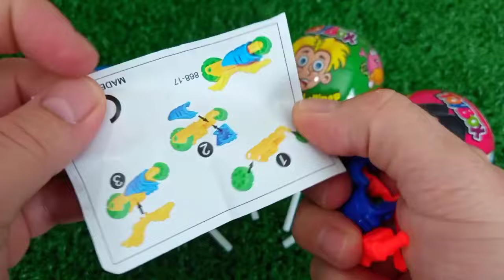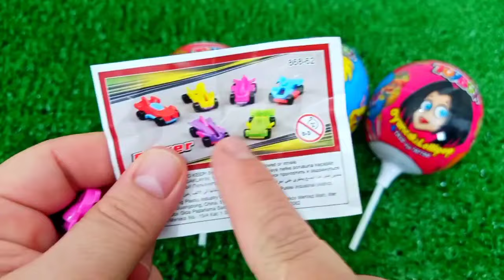ASMR RAINBOW 막대사탕과 과자! 맛있는 무지개 막대사탕ASMR Mukbang 두찜 신메뉴 스팸부대찜닭 먹방 떡볶이 튀김 치즈볼 | HIU